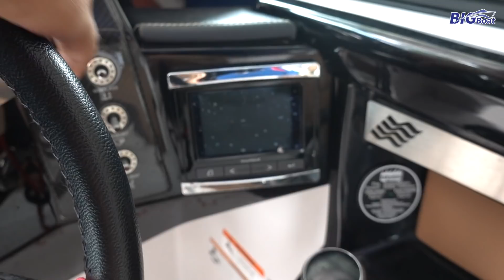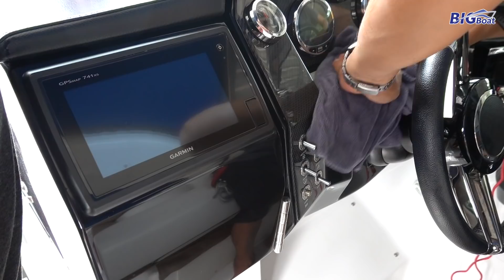ซันนี่ เอ สายลุย หันมาดูแลให้เรือสะอาดใหม่ก่อนลุยต่อ [สาระเรือ] EP.6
ซันนี่ เอ ซื้อป้ายแดงมา 3 ปีแล้ววันนี้มาดูแลเรือกันหน่อย ซึ่งจะมีหลายจุดที่ต้องแก้ไข และทำความสะอาด วันนี้ขอเน้นไปที่การทำความสะอาดด้วย ไอริช ซึ่งเป็นผลิตภัณฑ์ตัวเดียวที่เป็นรายได้ ของช่องนี้ให้มีทุนทำคลิปต่อไป สรุปง่ายๆสั้นๆคือ คลิปขายของ นั้นเอง อย่าลืมอุดหนุนกันหน่อยนะครับ